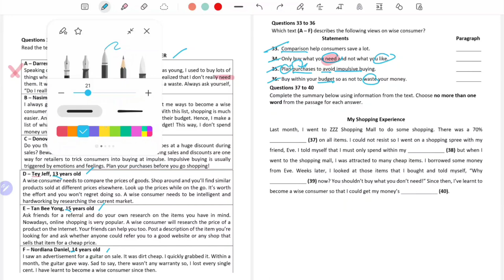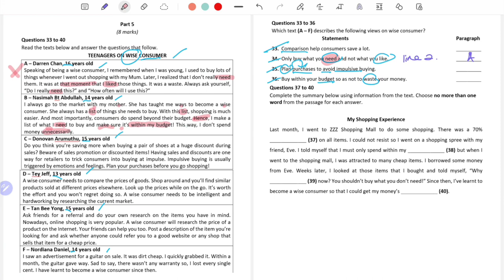PAPER 1: PART 5 (JB, Johor SPM Trial exam 2023)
Explaining PART 5 of the READING PAPER (PAPER 1) for the JB, JOHOR SPM TRIAL (2023)